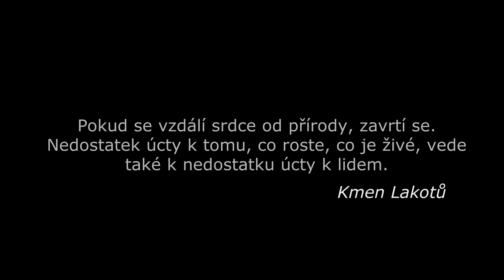PODZIM - AUTUMN / FALL - BRDYWOOD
PODZIM - AUTUMN - BRDYWOOD